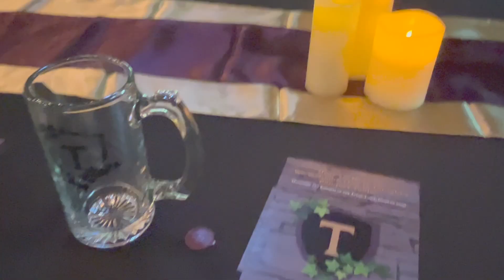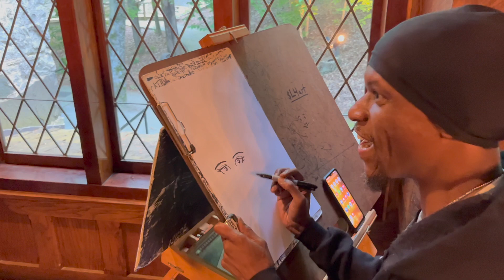TBCA Jr:Sr 2023